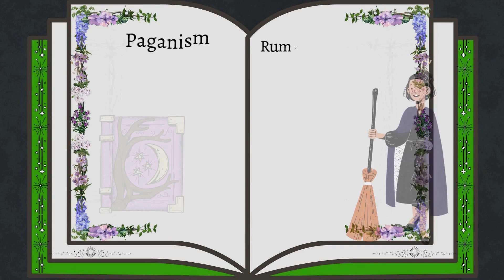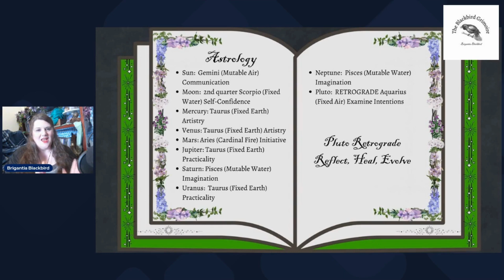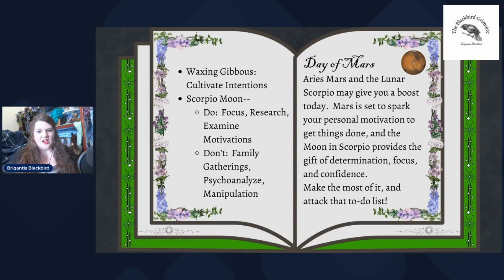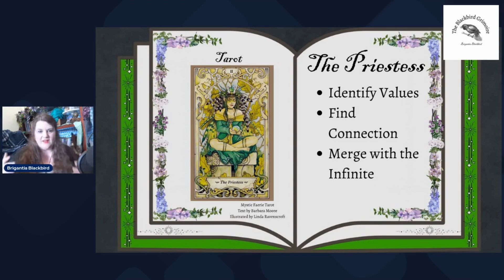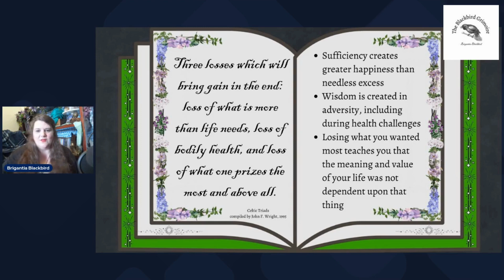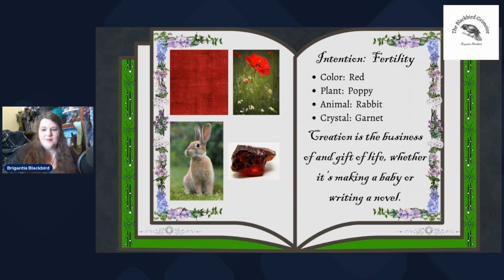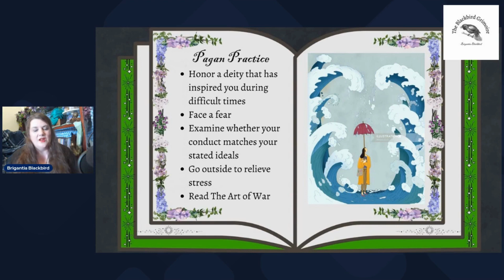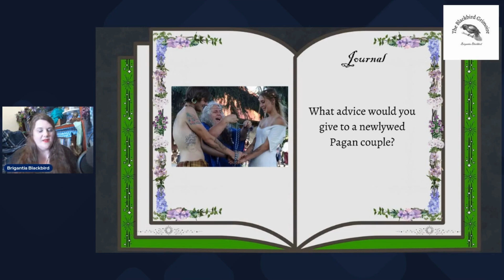May 21, 2024 The Daily Forecast